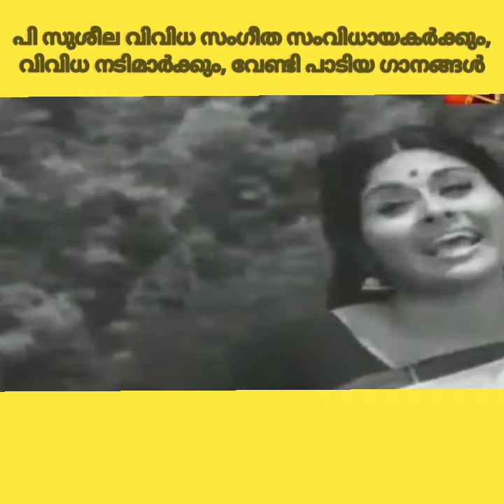P. സുശീല ജന്മദിന സ്പെഷ്യൽ